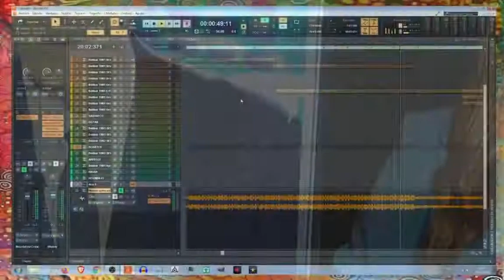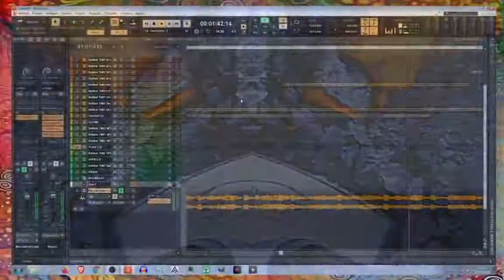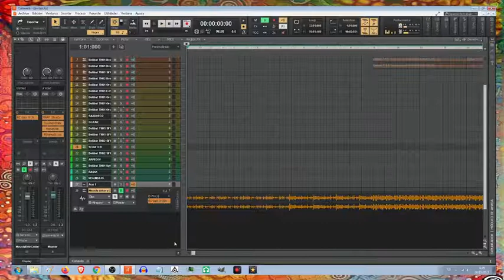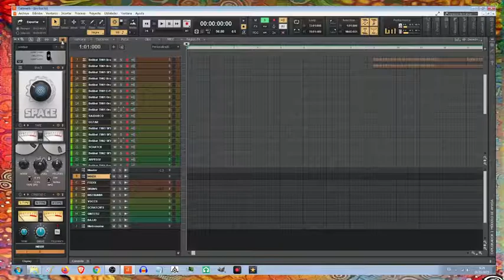Reto 9 Tema Cinematico con Cakewalk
Un tema muy de banda sonora a partir de unas librerias cinematicas el numero nueve dek reto. Creado con Cakewalk.